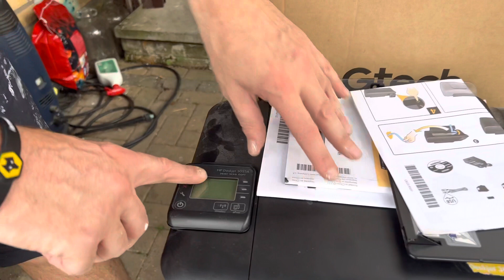Free Printer & Free Cabinet to anyone that would like these Free Items-Thankyou Christine & Buzzham!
Free Printer & Free Cabinet to anyone that would like these Free Items-Thankyou Christine & Buzzham!dannysloggettvision